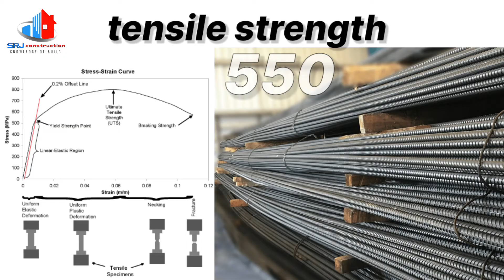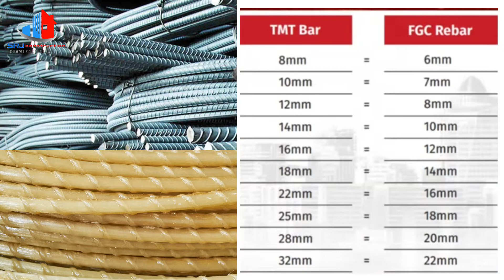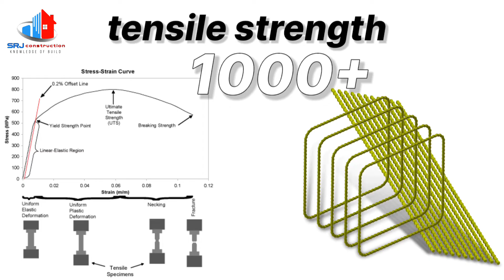Gfrp bar kya hai/green rebar/fiber saria,Hari saria#srjconstruction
Gfrp bar kya hai/green rebar/fiber saria,Hari saria/the secret behind gfrp bar/the secret power of green rebar#srjconstruction
The secret behind gfrp bar,
About these common gfrp bar mistakes,
Unlocking the power of gfrp bar,
Gfrp bars: what you meet to know,
The ultimate guide to gfrp bar

The secret power of green rebar,
Desire: expert tips for green rebar,
The truth about green rebar,
Curiosity: unveiling the mystery of green rebar,

Welcome to our exclusive tour of the FGRP REBER CONSTRUCTION site in 2024! In this video, we take you behind the scenes of one of the most ambitious construction projects of the year. Discover the innovative techniques and cutting-edge materials used in the building process, and get an inside look at the skilled professionals who bring this epic vision to life.

Join us as we explore the intricate details of the construction site, showcasing everything from the foundational work to the stunning architectural features being developed. Whether you're a construction enthusiast, an aspiring builder, or simply curious about the construction industry, this video offers valuable insights and inspiration.

project management,
Reber Construction,
construction updates,
project showcase,
construction 2024,
construction industry,
construction technology,
site tour,
construction workers,
building design,
residential construction,
construction equipment,
home building,construction site,
epic build,
building techniques,
building process,

Gfrp Apolo,
Gfrp rc,
Gfrp bars,
gfrp bars manufacturing,
Gfrp rebars,
Gfrp sariya,
Gfrp saria,
Gfrp reinforcement,
Gfrp steel,
Gfrp mass,

Gfrp bar,
Gfrp bar kya hai,
Gfrp bar क्या है,
Glass fibre bars,
Green rebar,
Green rebar kya hai,
Green rebar kaise hai,
Green rebar ki poori jankari,
Epoxy coated rebar

Welcome to our SRJ CONSTRUCTION channel, we talk about masonry, plaster, kolam, beam, linter, design.  House related knowledge is given here!  In which how to do masonry, how to plaster, how to make pen, how to fill beam, how to put linter, how to make design, what precautions should be taken, our video is uploaded three days a week.